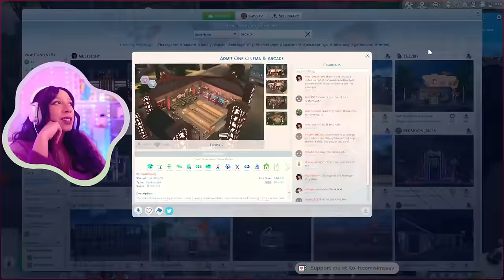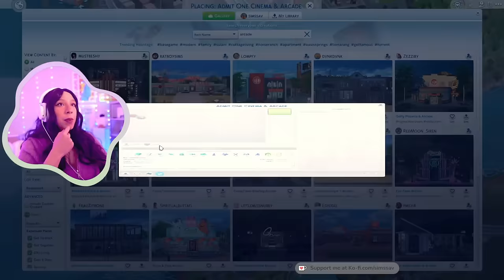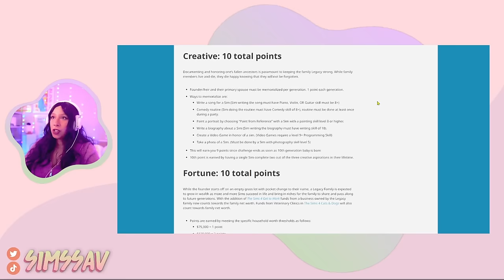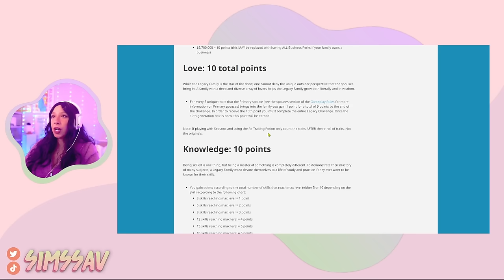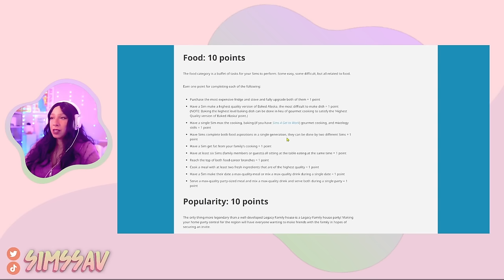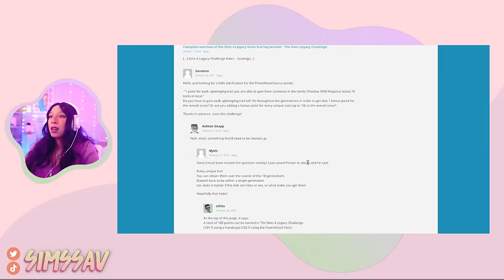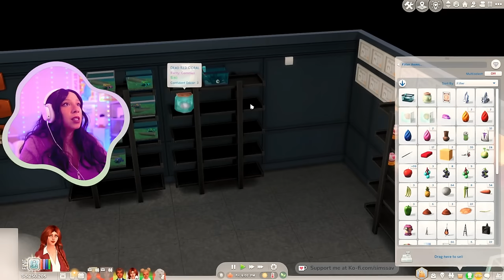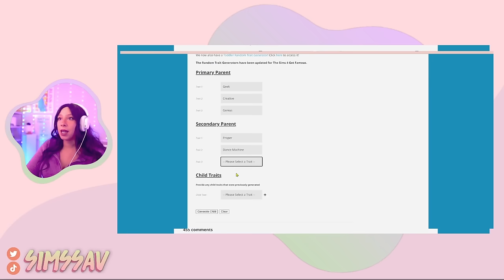SIMS 4 LEGACY CHALLENGE #77 ☀️